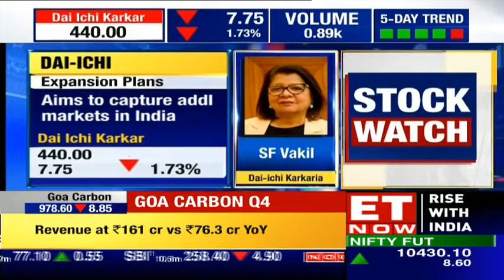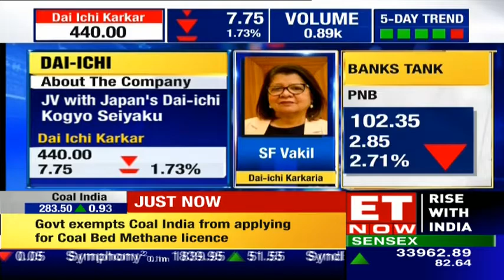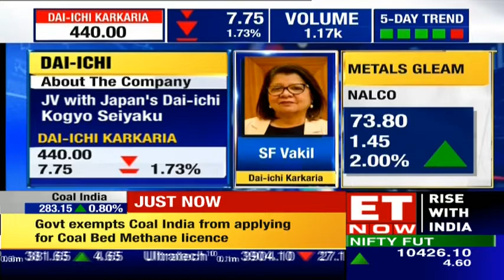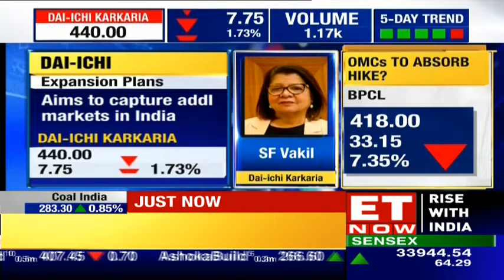Mrs S. F. Vakil Of Dai-ichi Speaks To ET Now On Expansion Plans